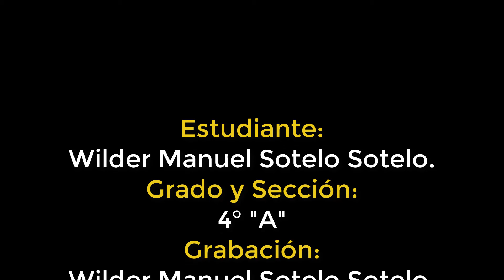Trabajo de Electricidad: Wilder Manuel Sotelo Sotelo - 4° "A"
Gracias por observar.